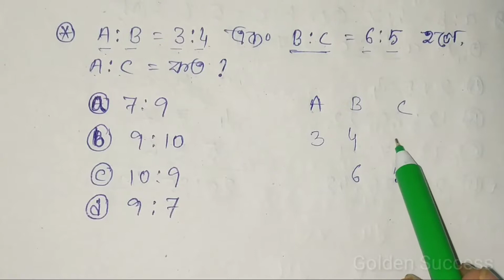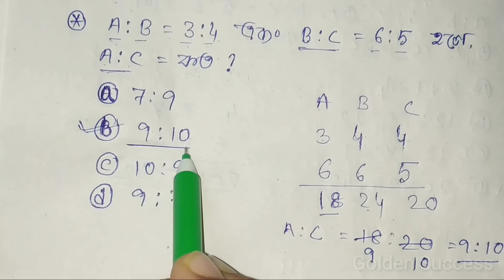অনুপাতের অংক করার সহজ পদ্ধতি/ Ratio and proportion math Tricks in Bengali